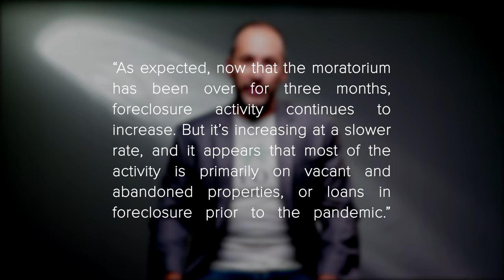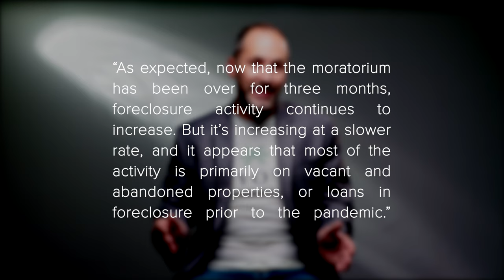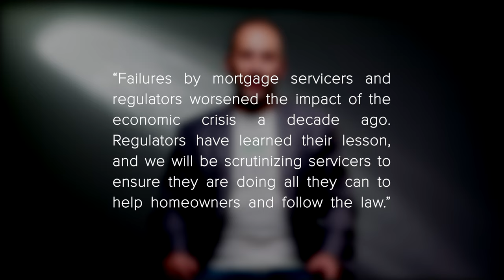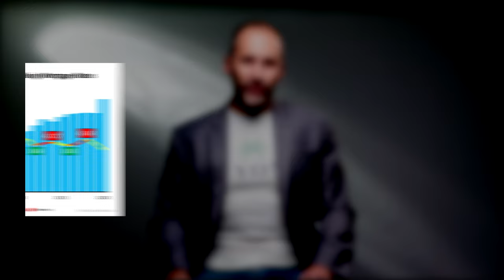A Foreclosure Crisis Is Coming... Or Is It?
There are a lot of questions right now regarding the  foreclosure crisis and the real estate market as we head into 2022. The forbearance program is coming to an end and mortgage rates are beginning to rise.

With all of this uncertainty, anyone with a megaphone – from the mainstream media to a lone blogger – has realized that bad news sells. Unfortunately, we’ll continue to see a rash of troublesome headlines over the next few months. To make sure you aren’t paralyzed by a headline, turn to reliable resources for a look at what to expect from the housing market next year.

There are already alarmist headlines starting to appear. Here are two recent topics you may have seen in the news.
1. Foreclosures Are Spiking Today
2. Rising Mortgage Rates Will Slow the Housing Market

There’s a lot of misinformation out there. If you want the best advice on what’s happening in the current housing market, let’s connect.